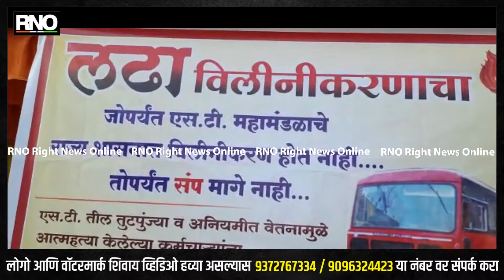WARDHA | कामगारांच्या आंदोलनाला भारतीय जनता पक्षाचे समर्थन - आमदार दादाराव केचे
आर्वी विधानसभा क्षेत्राचे आमदार दादाराव केचे यांनीं आज तळेगांव बस आगाराच्या कामगारांच्या आंदोलस्थळी भेट देऊन त्यांना भारतीय जनता पक्षाचे समर्थन असल्याचे जाहीर केले